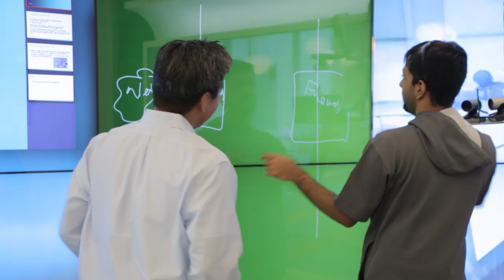A Look Inside: Technology Careers | AT&T